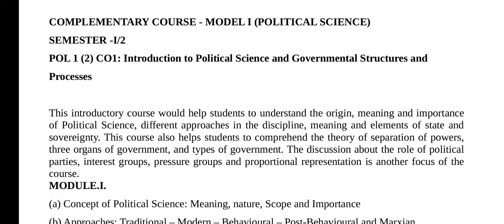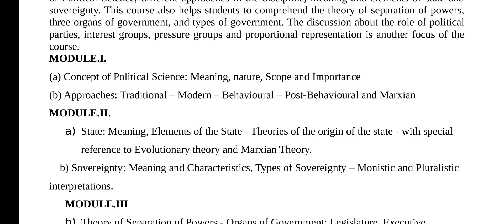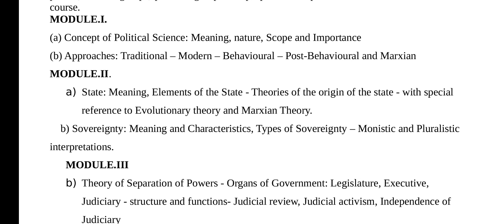Introduction to the political science | 2nd Semester Complimentary BA paper| Calicut University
Introduction to the political science and governmental structures and processes, important topic discussion